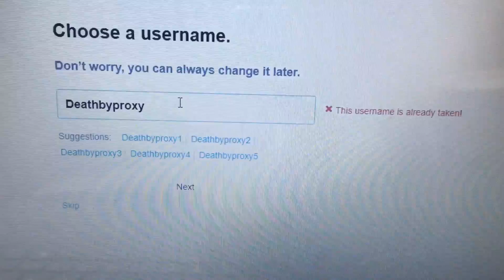Someone on Twitter stole my username...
Eww